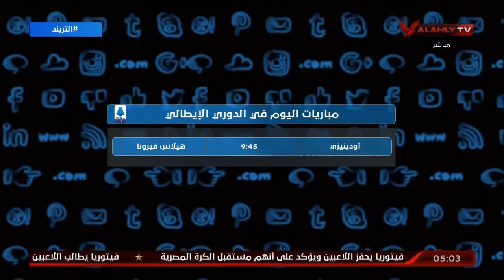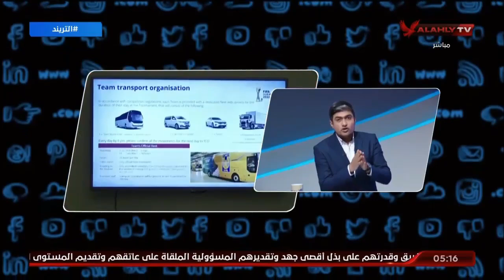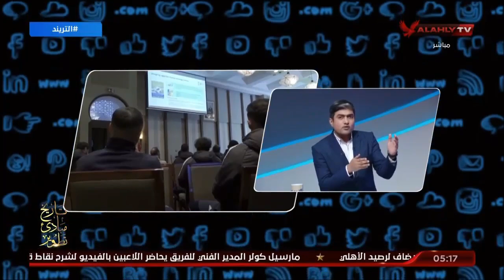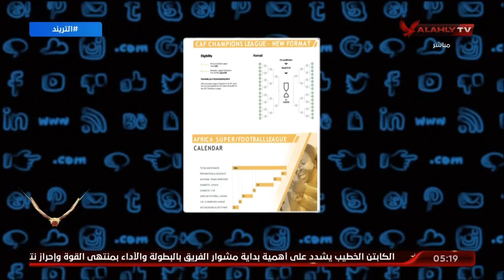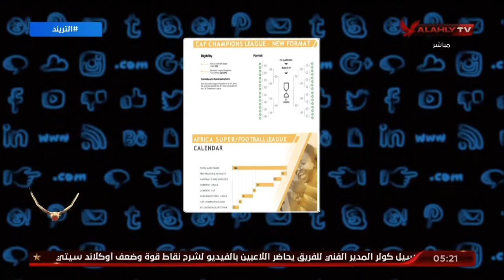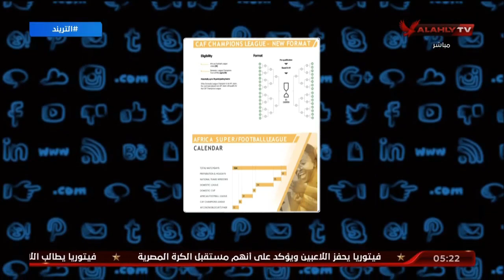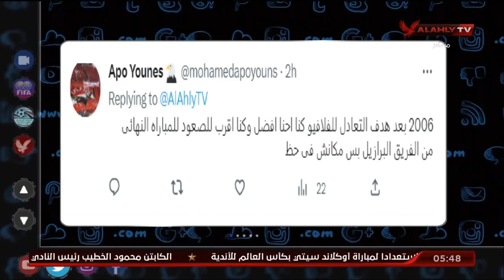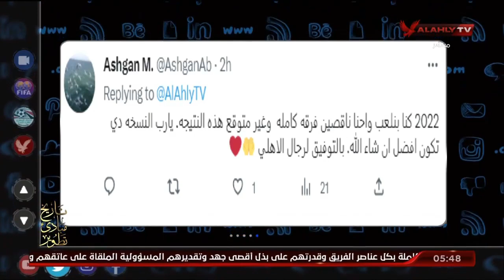الحلقة الكاملة | التريند مع محمد سعيد | 30-1-2023